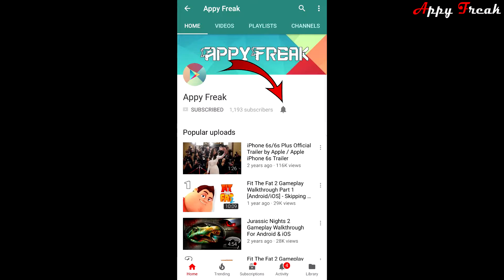Star One Origins Gameplay - Star One Origins Android iOS Part 2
Star One Origins mobile game - Star One Origins playstore appstore - Star One Origins cheat hack mod - Star One Origins apk ipa promo code - Star One Origins free download - mobile game youtubers - android ios games channel by Appy Freak